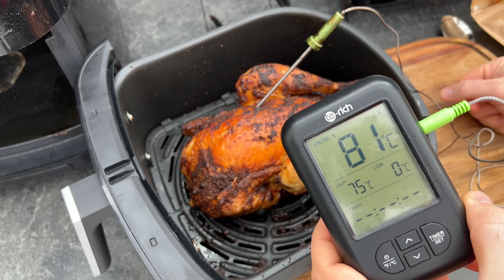Ganzes Hähnchen aus der Heißluftfritteuse - welche Temperatur und wie lange?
Ein ganzes Huhn in der Easy Fry Grill & Steam? Klappt das in der großen Heißluftfritteuse von Tefal? Oh ja - das Ergebnis ist der Hammer.

Programm: Airfry / Heißluftfrittieren bei 180 Grad Celsius
Zeit: 45 Minuten (2 mal wenden nach je 15 Minuten)

Mein Empfehlungen an Heißluftfritteusen von Tefal:

- Tefal Easy Fry Grill&Steam:

- Tefal Easy Fry & Grill XXL

- Tefal Easy Fry XXL:

Hier findest du alle wichtigen Informationen zu OptiGrill Angeboten, Rabatten, Zubehör, Rezeptbüchern